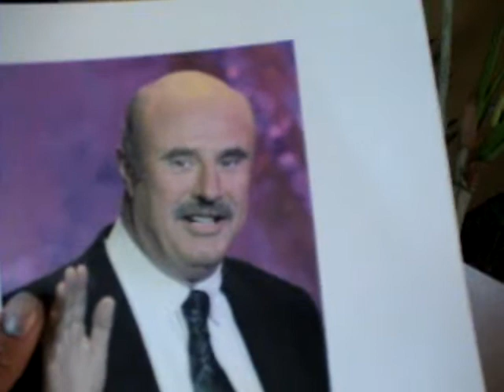World Dominator Goes Gangster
WD gets mugged...